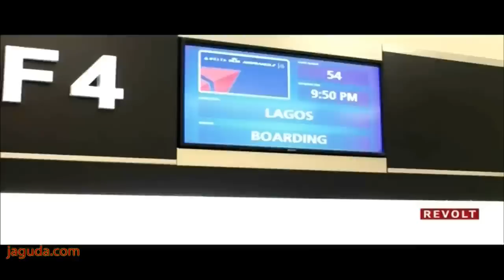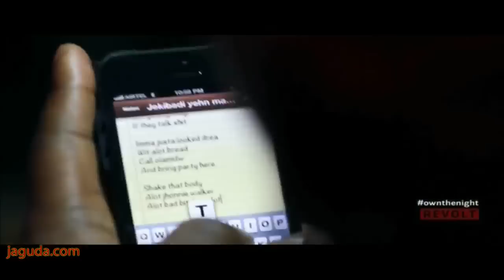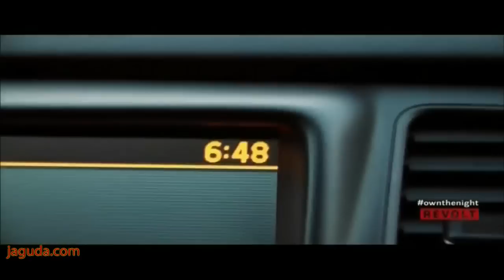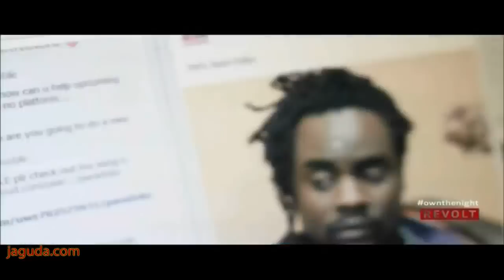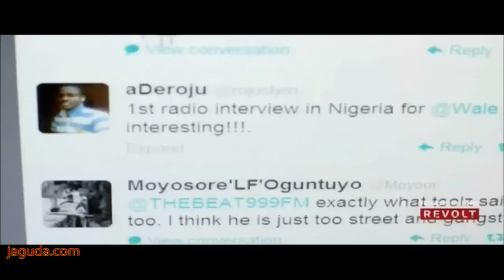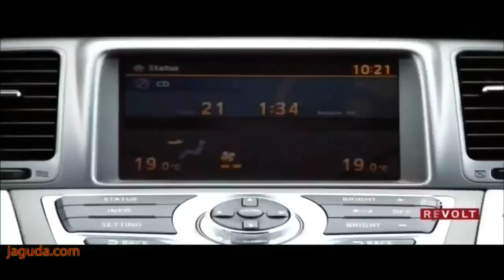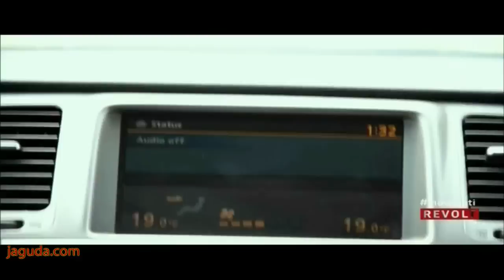Wale: I Am From (Mo Wa Lati) | The Documentary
Maybach Music superstar Wale travels to Nigeria to meet his extended family for the first time while juggling the demands of stardom.

Jaguda.com x NotJustOk.com

Sorry about the ending as you can see my DVR cut that part out.